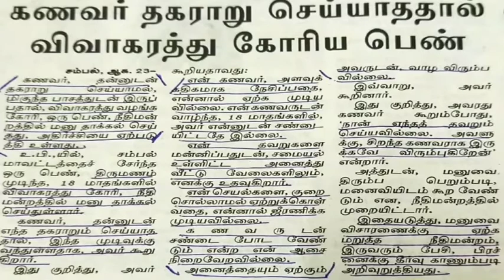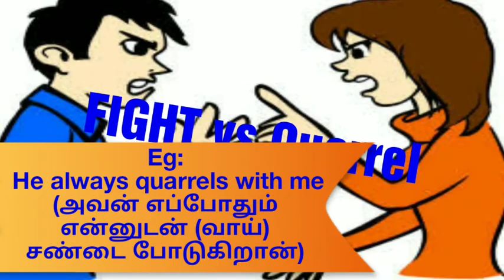A family in Uttar Pradesh | Spoken English through Tamil | English learning videos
This Channel teaches you Spoken English (Colloquial Tamil to English), Science facts, Chemistry songs, and so on...